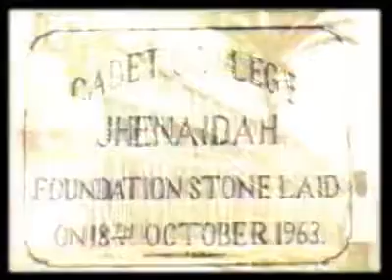50 Years of Jhenidah Cadet College || JEXCA Reunion Video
This is where we belong, our home, our JCC ( Jhenidah Cadet College). We had life, We had time, we had the best summers of our life, those were the best days of our life.